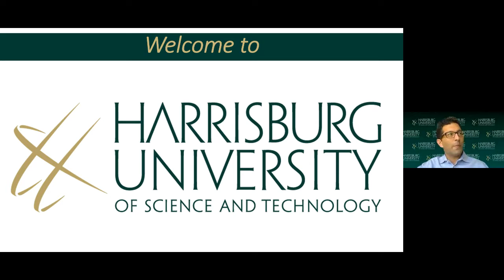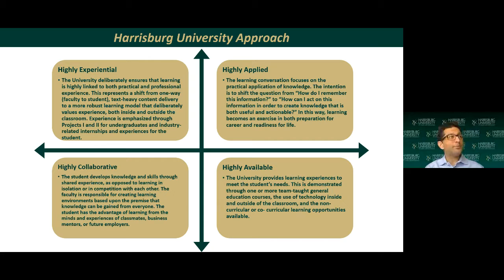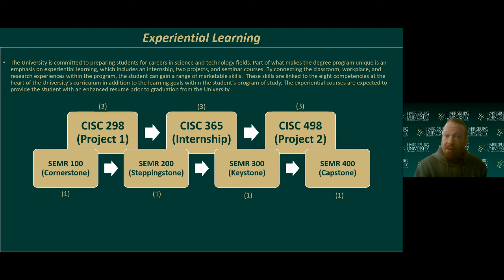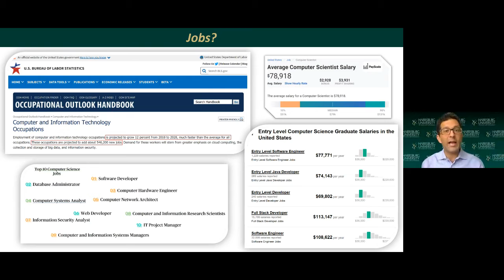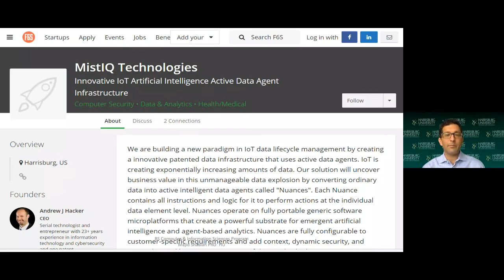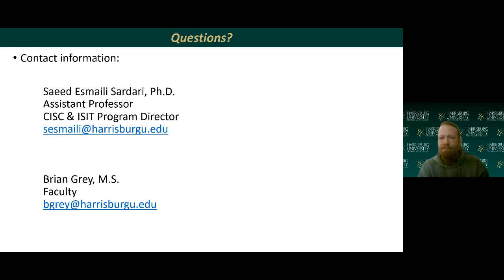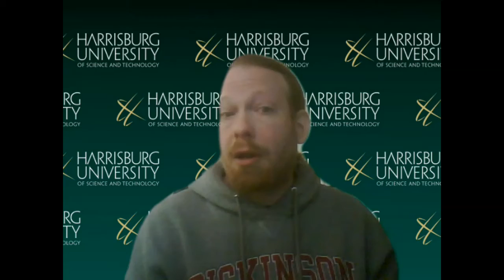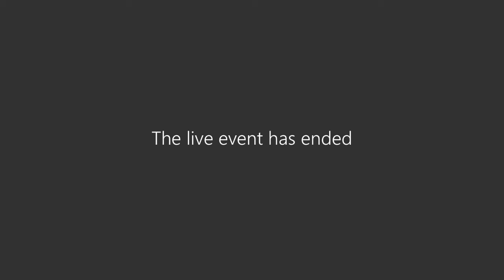CISC& ISIT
Technology at Harrisburg University is more than just computer screens and keyboards. It’s a hands-on study of the complex information systems and peripherals that power our world and shape our future.

Choosing to major in computer and information sciences helps the student gain core knowledge of information sciences in order to integrate business and real-world perspectives, interpersonal and team skills, and the competencies that lead to a career in computer and information sciences. The ability to devise a solution and execute it is at the core of this program. The design of these solutions is what we call “creating a computation,” which involves the integration of a few key design notions of data representation, algorithms, programming, knowledge in systems, data security, and software engineering within one unified framework. The ultimate goal is to enable the student to understand a problem and build a general-purpose computer system from the ground up through a program of study that provides a sound computer information system engineering design experience.